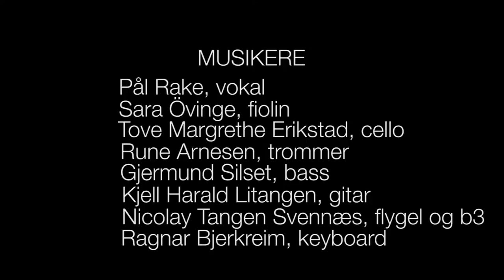Ragnar Bjerkreim - Nytt land (ft. Pål Rake)